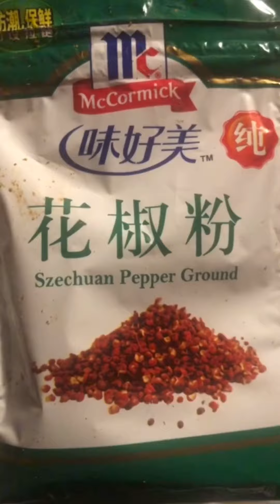How To Simply Bake A Barbary Duck?